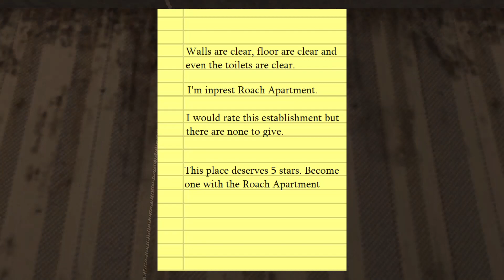閲覧注意【The Roach Apartment】ここにはゴキ〇リなんていません・・・フリーホラー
今年一番鳥肌が・・・